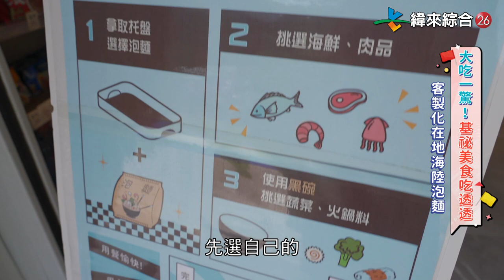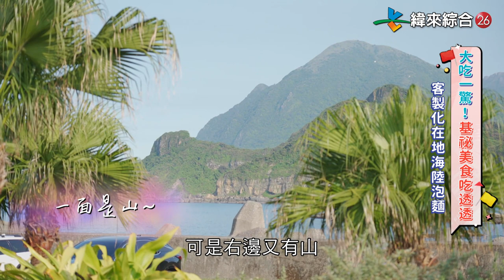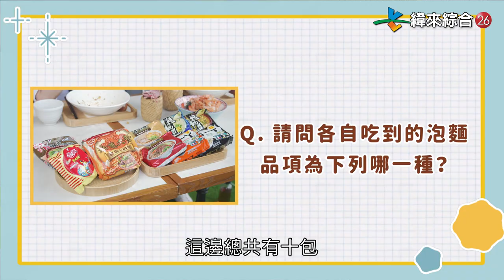媽~別說吃泡麵不營養了~妳看這一碗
泡麵也能吃得這麼豪華~
邊看海景邊吃海陸總匯麵
問題是大胃王答得出本關題目嗎？

　　╲大胃王來了╱
週日晚上７點